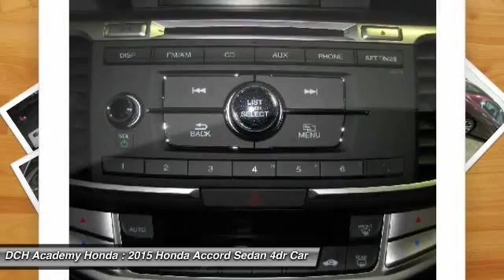2015 Honda Accord Sedan AH52958